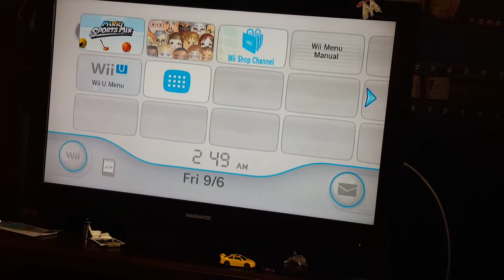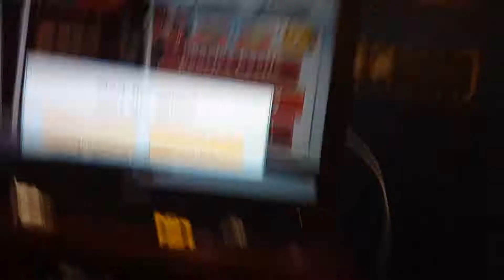mario sports mix